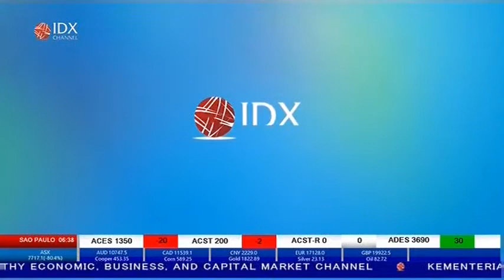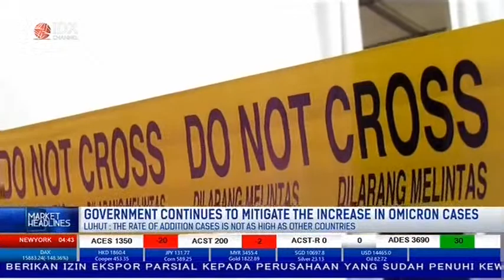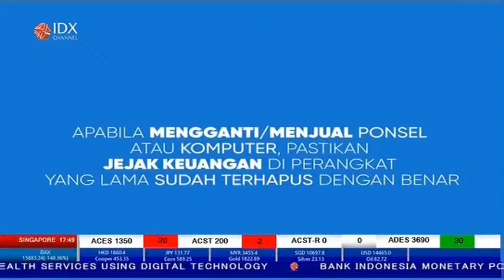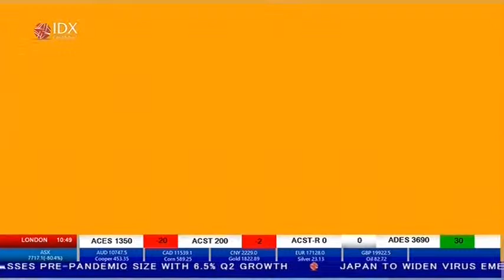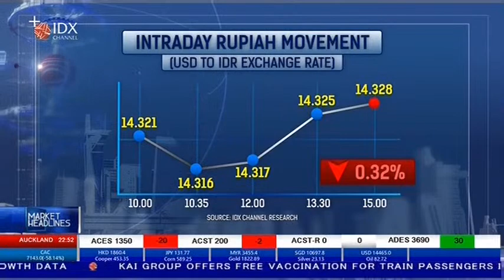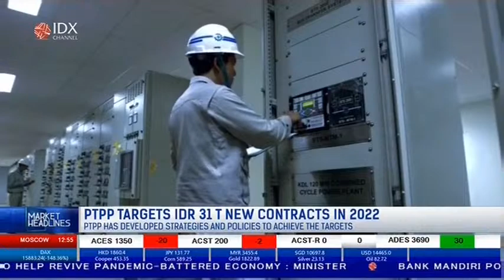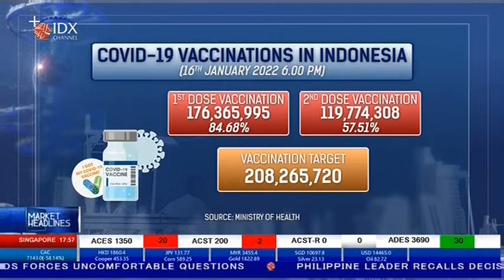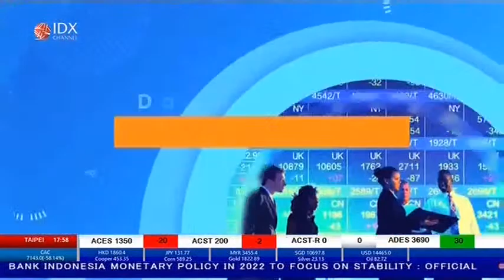MARKET HEADLINES 17 JANUARI 2022 - IDX CHANNEL LIVE